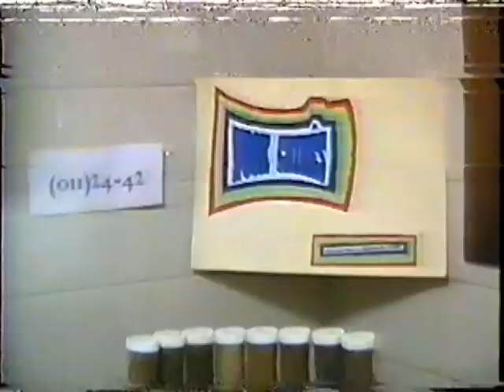Chinese Wok Roberval ©®™²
11 y.o. students doing their first ever ad commercial. 1994